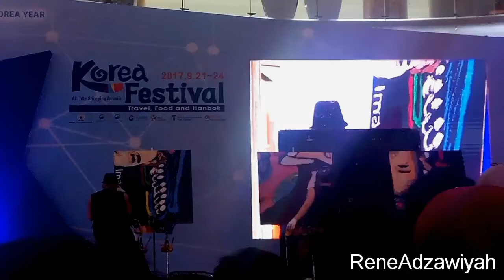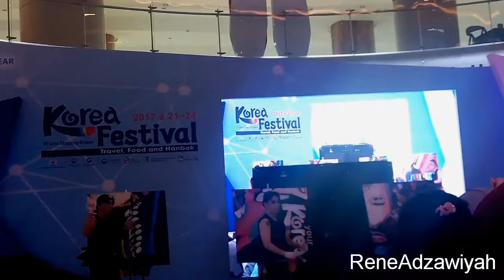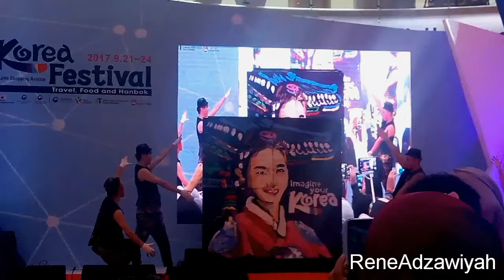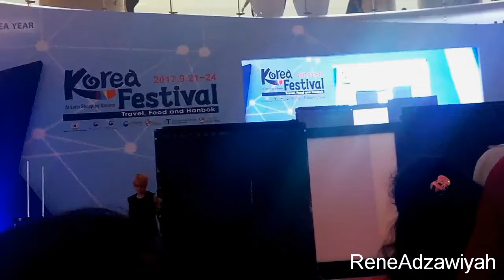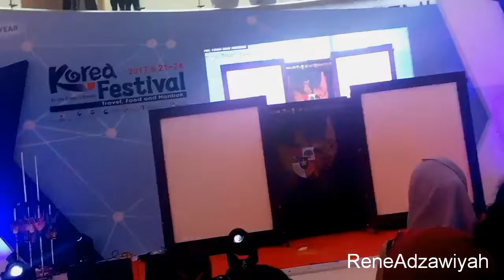[20170921] Team Raphael from Painters Hero at Korea Festival 2017 Indonesia